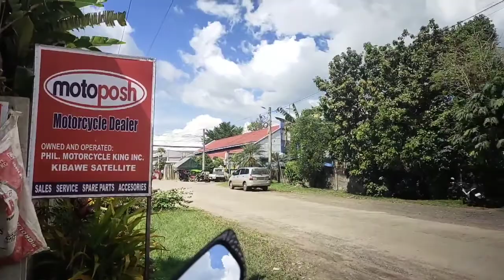Mahirap mag peddling ng kandila